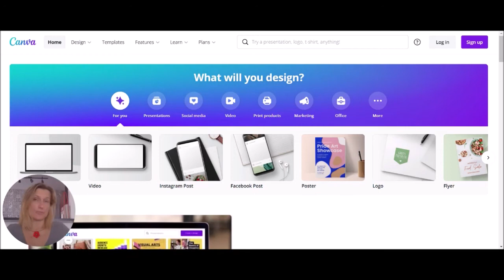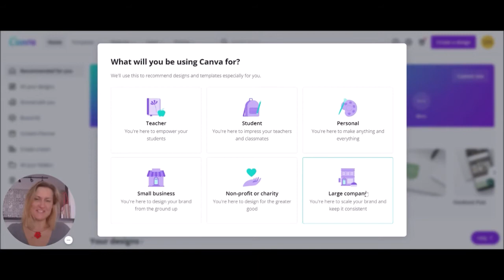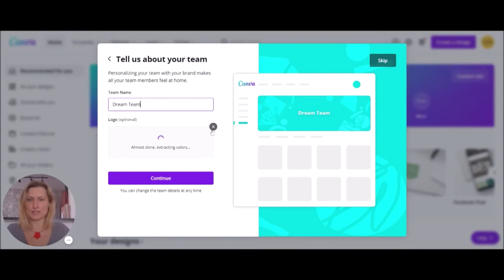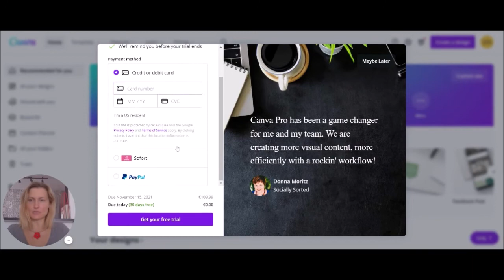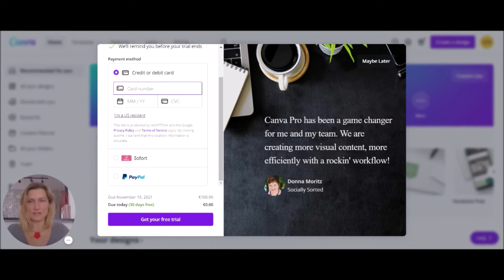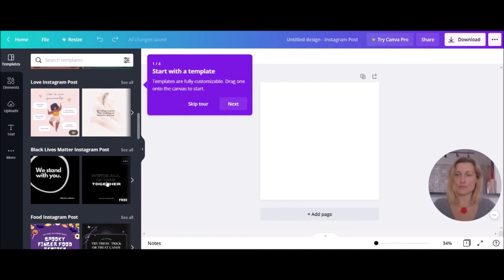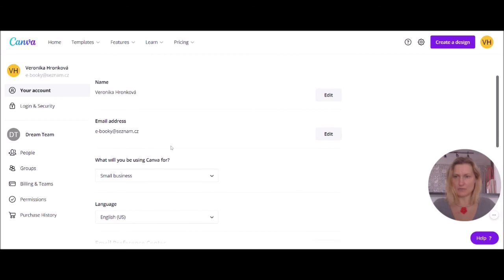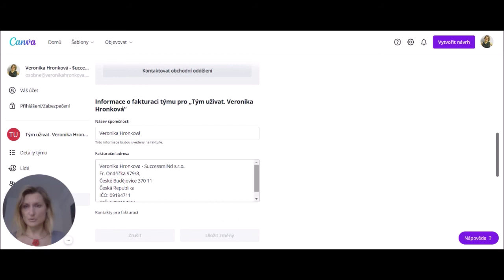Jak si založit účet v Canva, zrušit předplatné a nastavit účet v českém jazyce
Stává se vám, že máte na mobilu oříznuté úvodní fotky?

Váš FB vám nevydělává, jak byste si představovali?